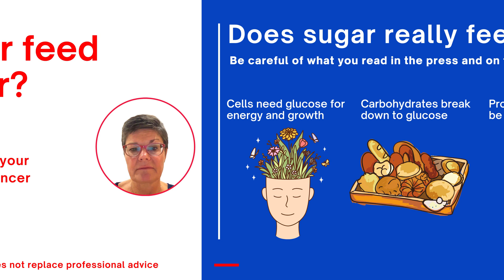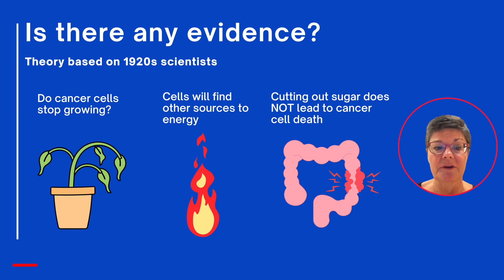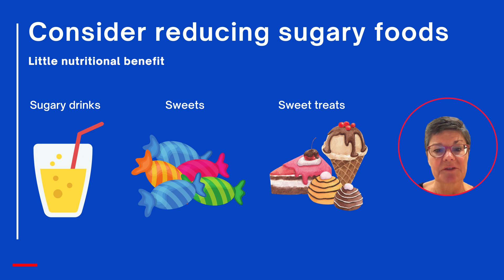Does sugar feed cancer?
Tips from the Royal Surrey Dietitians to support your nutrition with cancer.